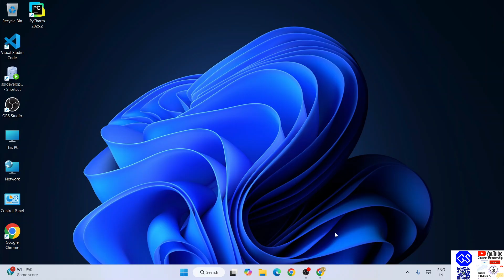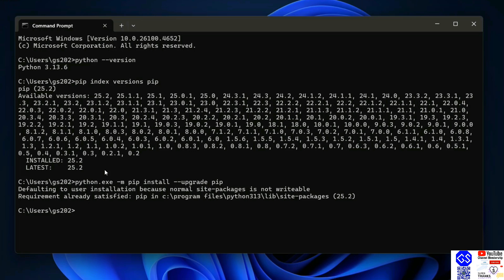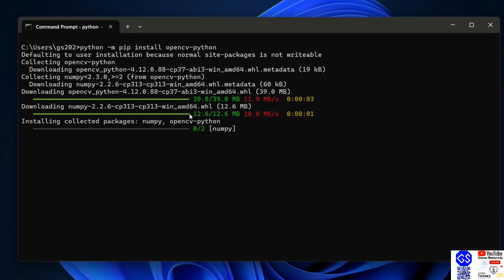How to Install OpenCV with latest Python on Windows 10/11 [ 2025 Update ] OpenCV Tutorial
Hello Everyone! Today, in this video, I am going to step-by-step guide you on How to install OpenCV with the latest Python on Windows 11. Windows (64-bit). | Python OpenCV Module for Web Scrapping

python --version

Step 6. How to Install OpenCV ?
python -m pip install opencv-python

Step 7. How to verify OpenCV in Python IDLE Shell?
import cv2
print(cv2.__version__)